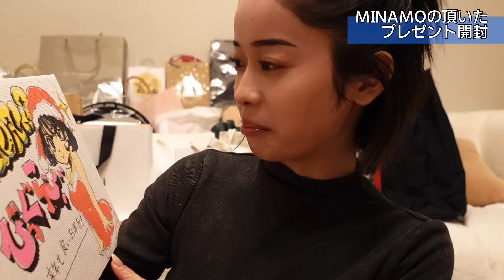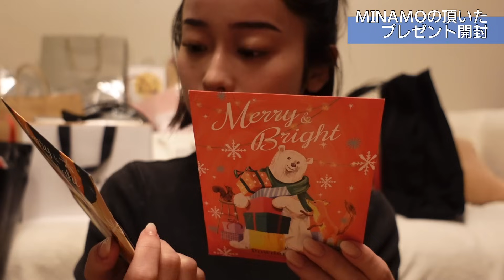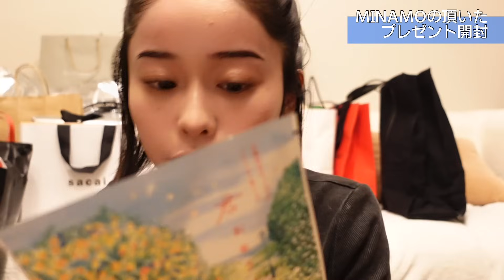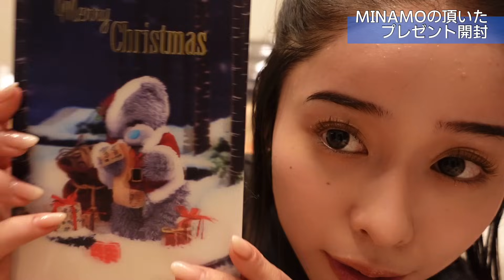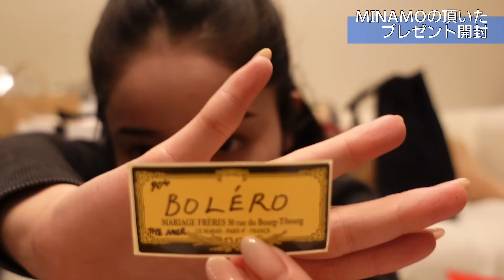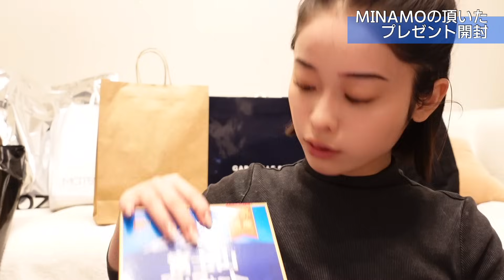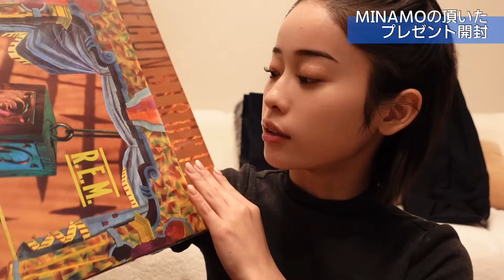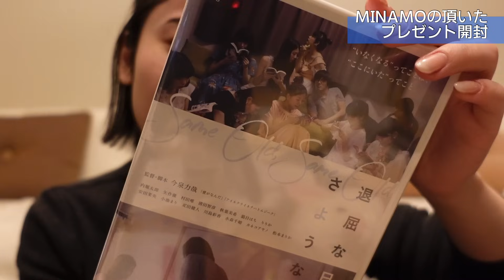【大好き】マジハマりすぎてテンションハイ#91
色々あったのでこのタイミングで年末のオフ会後に撮影したものどうぞ💁

幸せいっぱい！らぶ！

MINAMO
X

MINAMOジャンクション
X

〒141-0022
東京都品川区東五反田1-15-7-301
ティーパワーズ株式会社　MINAMOジャンクション 宛